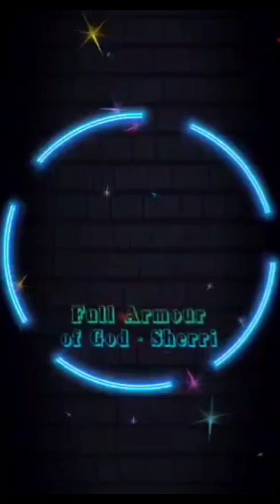Catastrophes⚡️R OnHorizon🌄 I WilBComing w/My Water💦WaterOfTruthInThisRevival4 AnAwakening ⏰️OfSouls🕊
Scriptures:  Psalm 48 : 1 - 8;  Proverbs 16 : 18;  Isaiah 55 : 8 - 9;  Isaiah 61 : 1;  Jeremiah 25 : 36;  Matthew 18 : 12 - 13;  Philippians 3 : 20 - 21;  Revelation 13 : 11 - 18;  Revelation 14 : 1 - 3;  Matthew 10 : 16